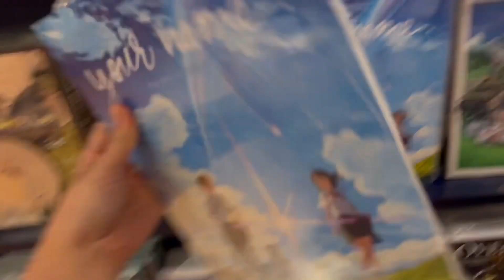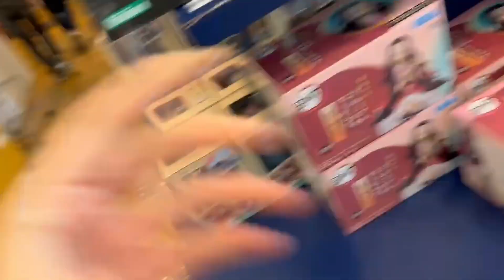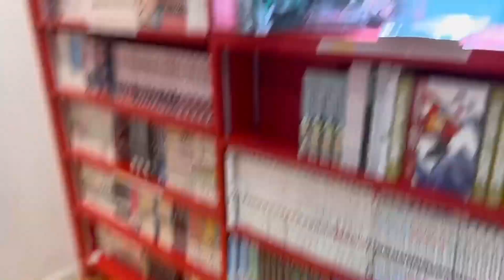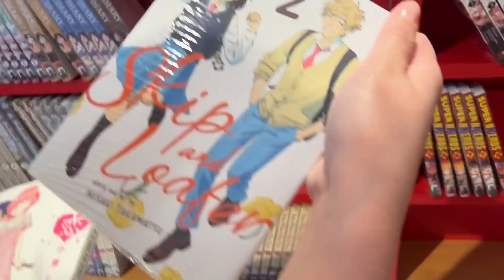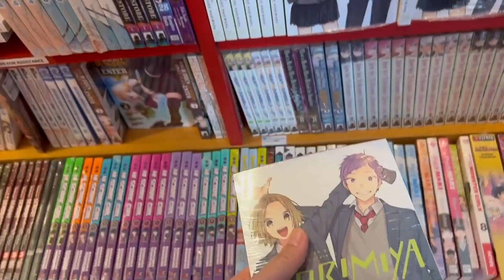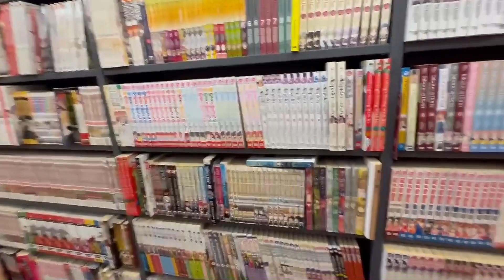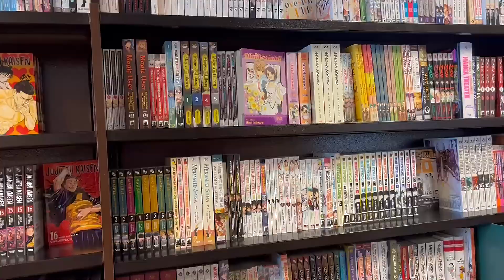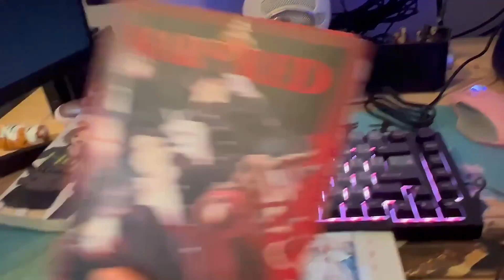6.14.22 vlog // what I do in the city (Kinokuniya, Nintendo World, and more~)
An old vlog that I recorded back in June. :'3  It's not the best vlog, but I just wanted to show you guys where I usually go in the city.

0:00 Intro
0:13 Kinokuniya
9:30 Book-Off
11:55 Nintendo World
12:57 Barnes and Noble

//Music//
Prod. By dani.hz